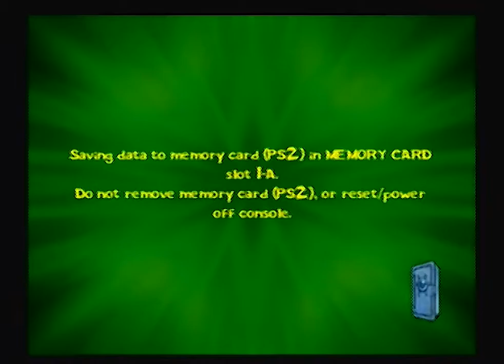(PS2) Lights, Camera, Pants! MULTITAP 4 Player! -- Krusty Krab - SpongeBob SquarePants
It's here! The first episode of Lights, Camera, Pants! 4 Players on a PS2 multitap! It's awesome! It is our first time we could all play a PS2 game at the same time, and we were super excited!

Can't wait to show the entire series!